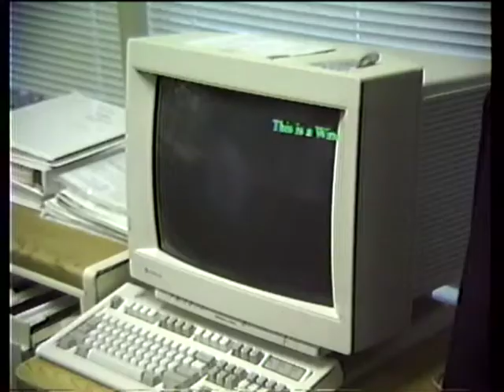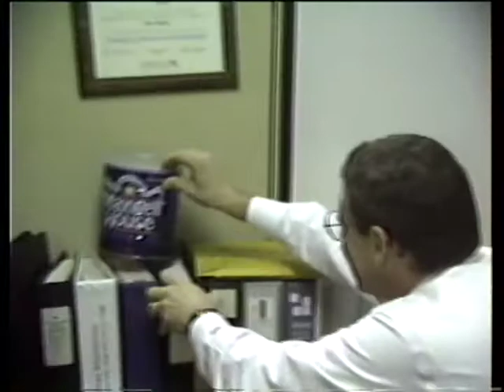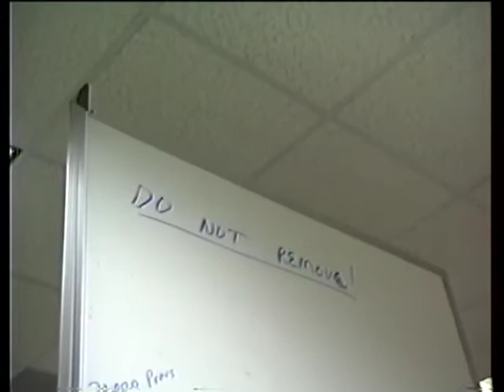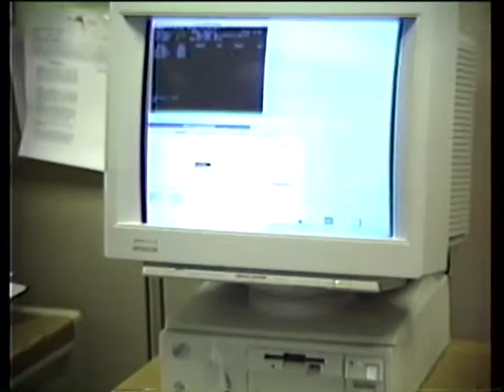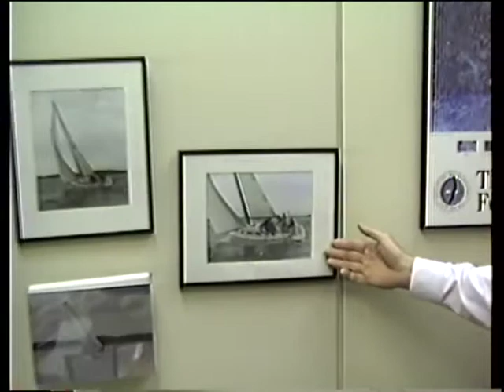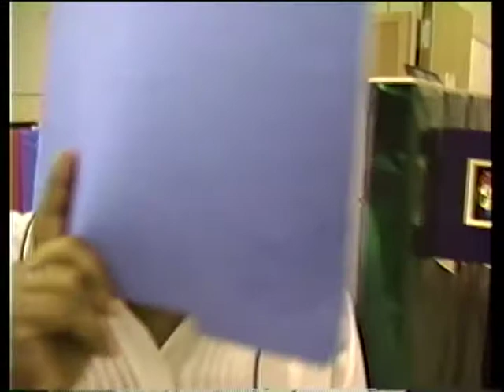Trigon ISD 1992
David Estep and Rob Snowden walked around and interviewed employees in the Information Services Division asking them what was good about 1992 to be shown in an upcoming Quarterly Meeting.  This is the raw video, with retakes, mistakes, etc.  Enjoy the trip into the past.